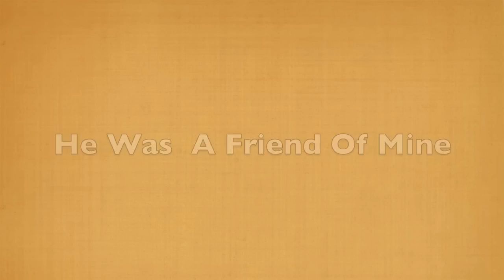Dave Van Ronk and Nanci Griffith - He Was a Friend of Mine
Dave Van Ronk with Nanci Griffith Dave Van Ronk singing He Was a Friend of Mine at the Eli Whitney Folk Festival New Haven CT. September 15, 2001